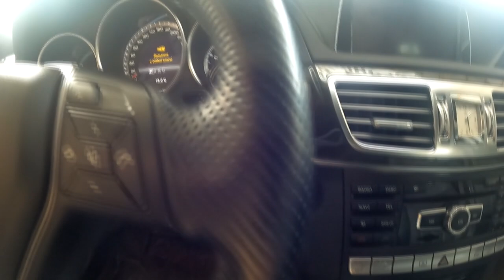Мошинбозори Хучанд! Hyundai Mercedes Opel j Караван Nexia Toyota Verco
00:00 Hyundai
01:24 Mercedes
03:32 Nexia
04:59 Opel Караван
06:12 Opel j
07:30 Toyota